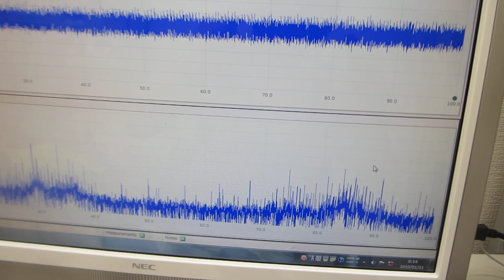超音波の音圧・振動データから、新しい超音波利用を導く（超音波システム研究所）